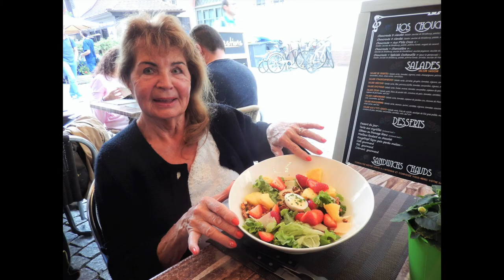姑媽的生日午餐🍷🍾 🍱🍤🍜🥗 @法國斯特拉斯堡 Strasbourg France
分享瑞士平凡生活點滴和周遊列國的故事😃